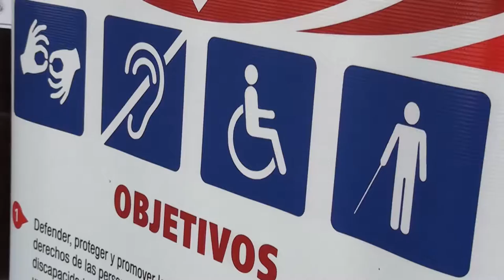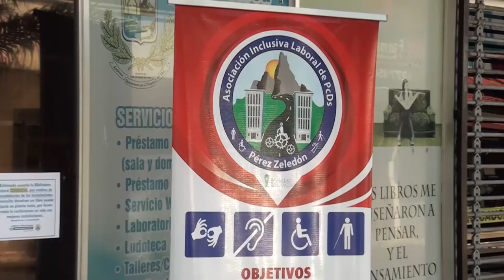Done útiles escolares en campaña de la Asociación Inclusiva